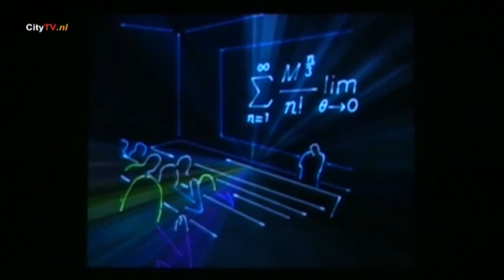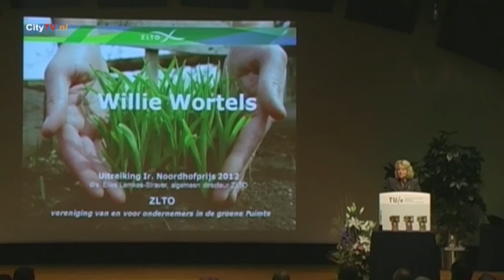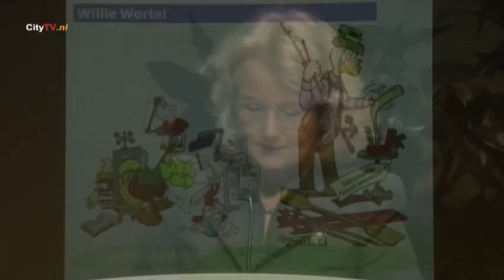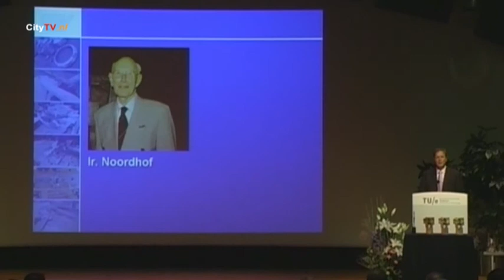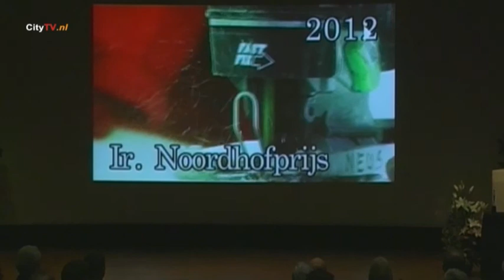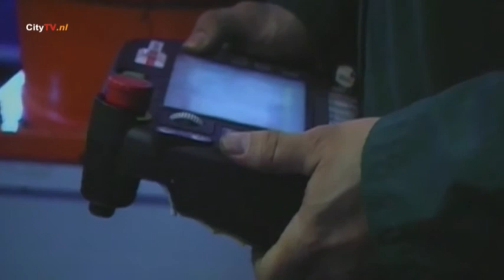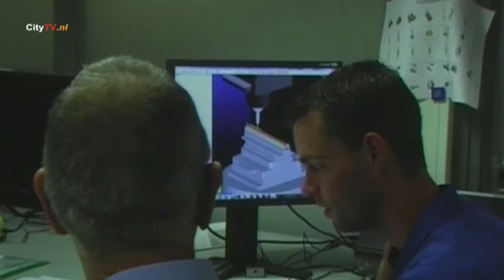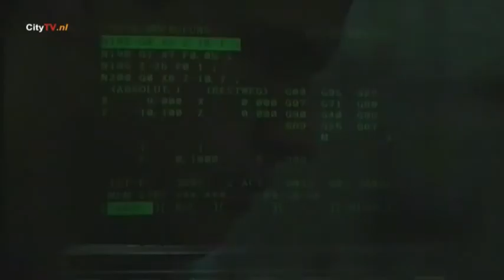Noordhofprijs 2012 Eindhoven University of Technology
Ir. Noordhofprijs 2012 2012 Eindhoven University of Technology.

De uitreiking Ir. Noordhofprijs 2012 vond plaats op donderdag 8 november in het Auditorium van de TUe.

Dit jaar is het Equipment & Prototype Center EPC van de Technische Universiteit Eindhoven gastheer van deze eervolle prijs

De Ir. Noordhofprijs bestaat uit een kleine uitvoering van een uit brons gegoten beeld dat is gemaakt door Hans Goddefroy uit Helmond. De kunstenaar is in 1933 geboren in Indonesië en volgde zijn opleiding aan de kunstacademie St. Joost in Breda, de Rijksacademie in Amsterdam en de Jan van Eyck Academie in Maastricht. Het orginele beeld staat in het gebouw van ROC Eindhoven, Sterrenlaan 10 in Eindhoven.

De kunstenaar over zijn werk:
"Het beeld moet vakmanschap uitstralen. De pijl wijst naar het ook van de meester, natuurlijk een belangrijk begrip; meesterschap. Daarnaast zie je heel duidelijk beweging, want vakmanschap is dynamisch en grensverleggend. Het stafje staat voor: meten is weten, ook een belangrijk element in de techniek".